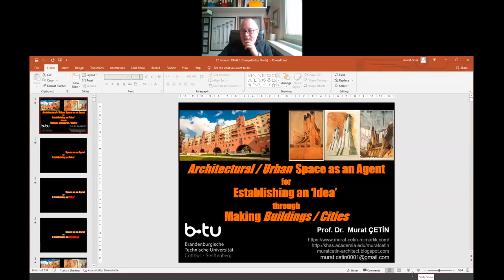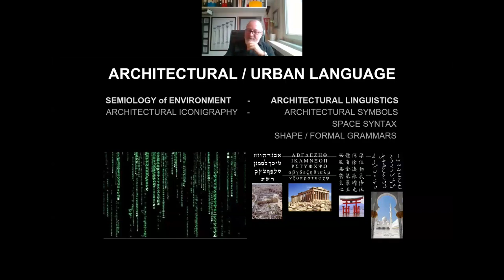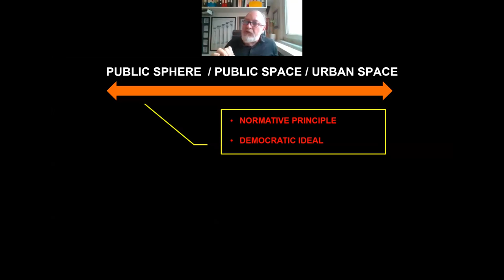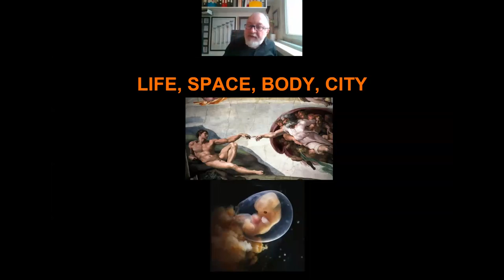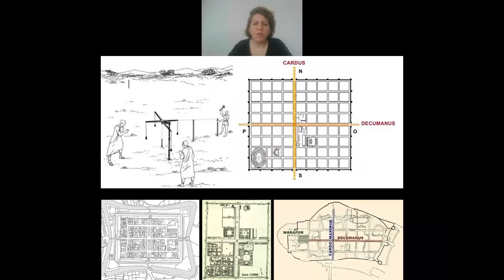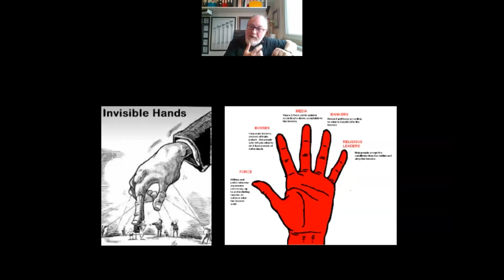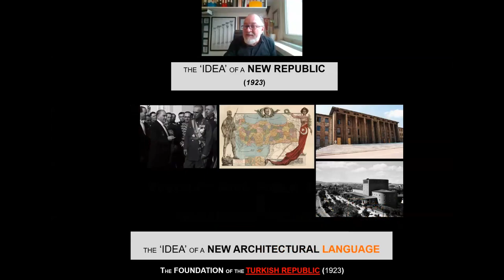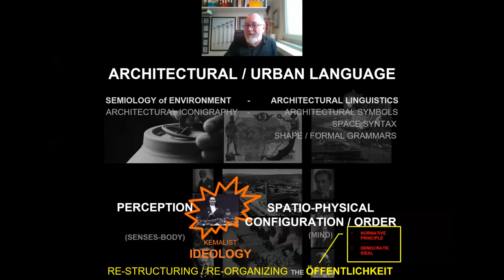Architectural Space as Agent 4 Establishing an ‘Ideology’ BTUCottbus Lecture by Prof Dr. Murat Cetin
Architectural / Urban  Space as an Agent for Establishing an ‘Ideology’ BTU Cottbus, Germany - Online Lecture by Prof Dr. Murat Cetin, May 3rd, 2022